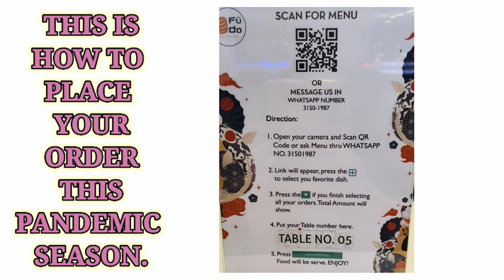FUDO RESTAURANT QATAR | BEST SUSHI AND MAKI | Daisy Vlogs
Fudo Restaurant, one of the best japanese-korean restaurant in Doha, Qatar.

                    Daisy Glariada YTC